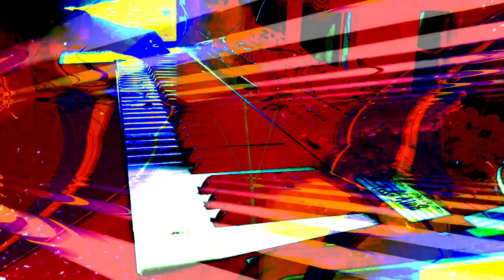Forms of sound made real from beyond all voids of nothingness - Structure without structure manifest